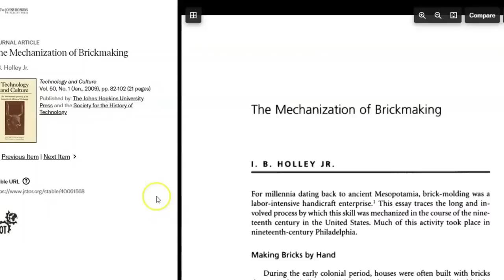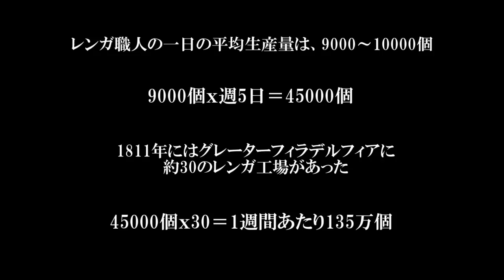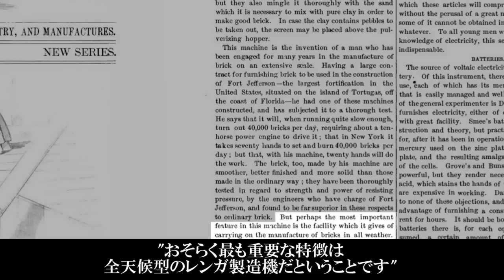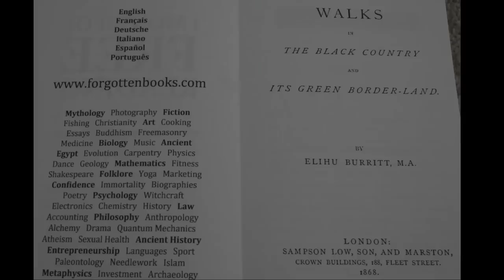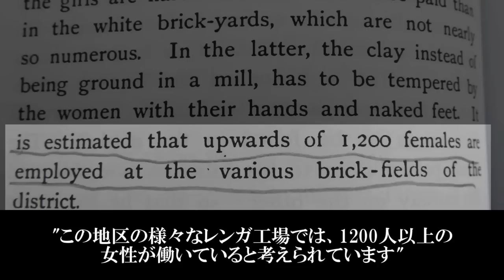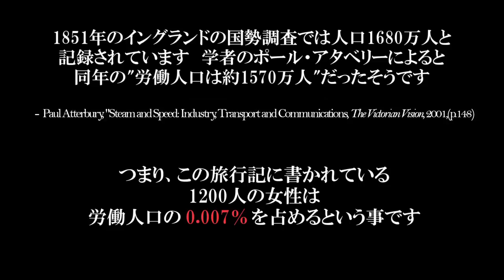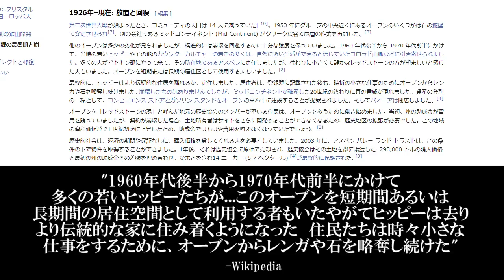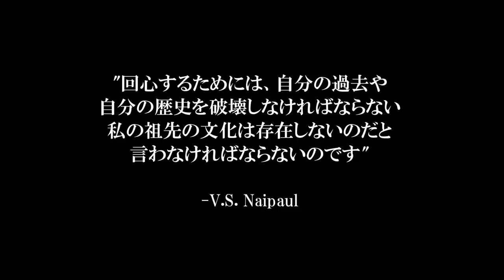19世紀のレンガ作り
19世紀（1800年代）にどうやって大量にレンガを作っていたのかについてです。↓に動画内の資料のリンクを載せていますのでよろしければご覧下さい。

参考資料
・The Mechanization of Bricks:　レンガ作りの機械化に関する論文
・Walks in the Black Country:　イギリスの旅行記
・Sunnyside Coke Oven photo archives サニーサイドコークスオーブンのアーカイブ写真集
・Redstone Coke Oven Historic District　レッドストーンのオーブンの歴史
・Making Bricks the Old Fashioned Way　昔ながらのレンガの作り方
・Welcome To The Sunnyside Coke Ovens　サニーサイドコークスオーブンの歴史

☆☆☆元動画の製作者様のYOUTUBEチャンネル☆☆☆

MUSIC

Song: The Blue
Music composed and recorded by Oak Studios.